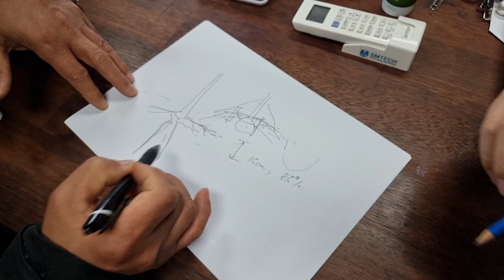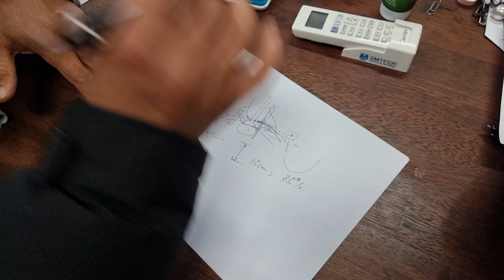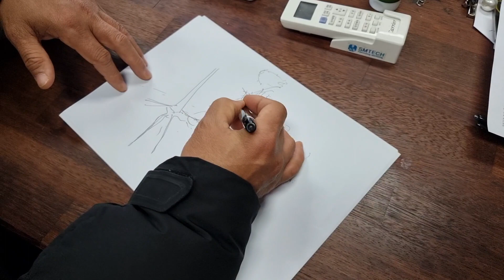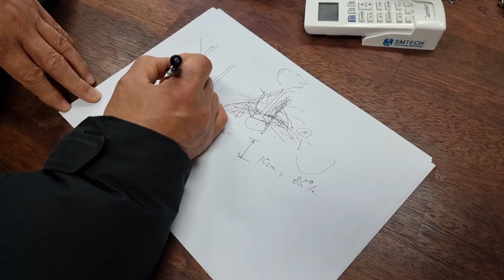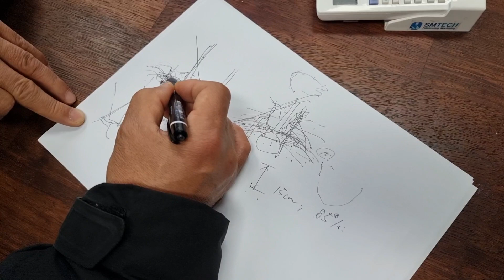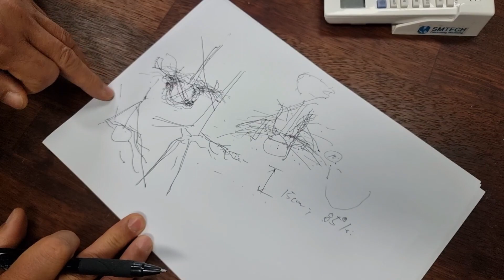오사부님이 알려주는 뿌리와 흙 물의 관계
오사부님이 알려주는 뿌리와 흙 물의 관계 끝까지 보시면 도움이되실 거에요